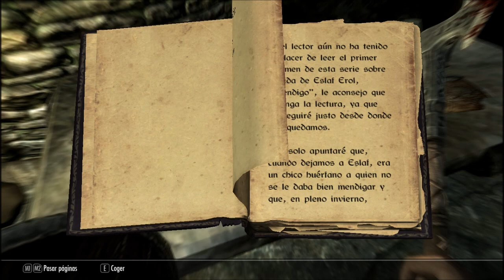Let's Play Skyrim en Español #006 - Uy... Creo que se había rendido